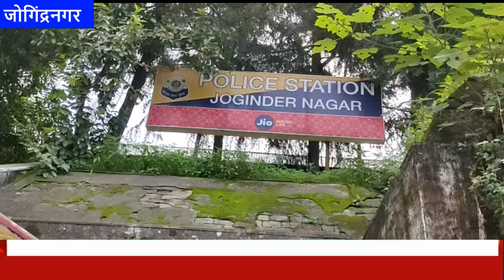HimachalNews: जोगिंद्रनगर पुलिस ने चरस के साथ दो तस्कर धरे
divyahimachaltv
dhtv,tvnews
local news
divyahimachalgoodmorning
khabre ftafat
divyahimachalgoodafternoon